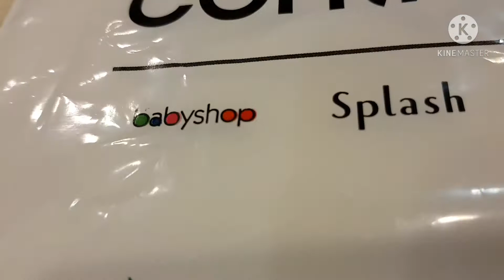|| MOMMY RUBBER DUCK || FIVE SMALL DUCK || CENTERPOINT || INSIDE THE MALL OF EMIRATES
I buy rubber duck with a little big
coz its hard to find this stuff
its a little bit pricey

Free:3.0 MB
Genre: Modern Rock / Style: Happy, Sentinemental
Artist: Seung Shik Shim

Support my live stream baby shark07#

ROYALE BUSINESS CLUB
To be a globally recognized brand & entity providing top quality products, services & business opportunities through a dynamic, innovative & sustainable system of product distribution & marketing while adhering to the highest standards of integrity & excellence.

To create a group or club of professional, success driven independent distributors & develop them to be world – class entrepreneurs utilizing a dynamic, innovative & sustainable system of product distribution & marketing while adhering to the highest standards of integrity & excellence.